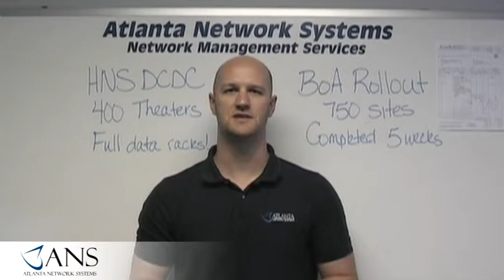Atlanta Cabling Company - ANS - Atlanta Cabling Company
Atlanta Network Systems... Nationwide Truck Rolls - Atlanta Cabling Company

Welcome to Atlanta Network Systems, ATLANTA NETWORK SYSTEMS (ANS) is a nationally recognized leader in the management of installation and maintenance for all your business needs.

Since its incorporation in 1992, ANS has successfully installed over 75,000 systems ranging from antenna installations to digital signage.

Atlanta Cabling Company